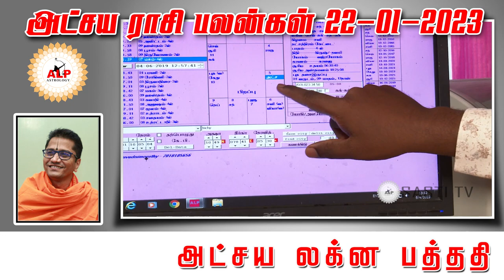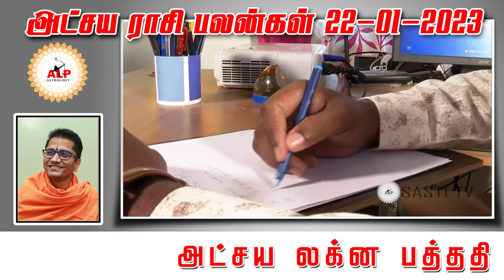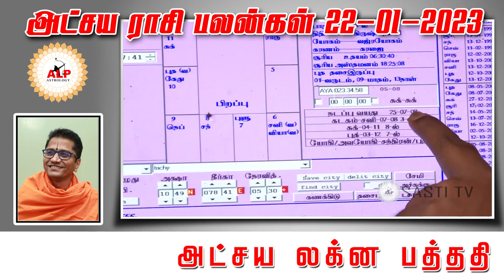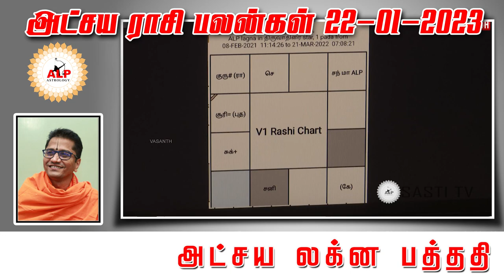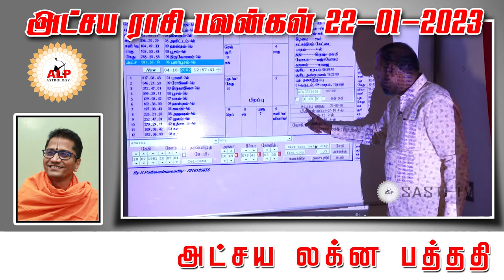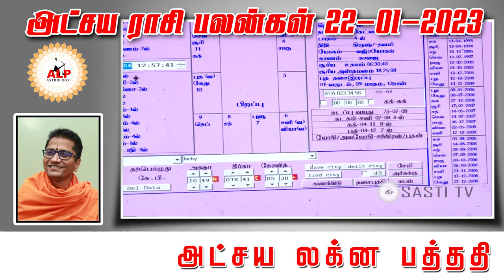அட்சய ராசி பலன்கள் |22.01.2023 |நல்வழி பிறக்க இதை பாருங்கள்